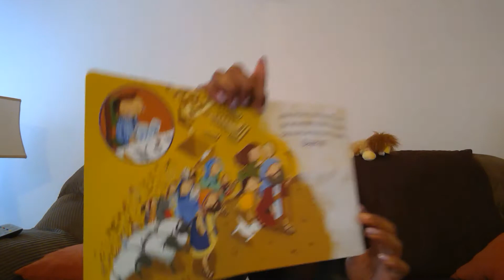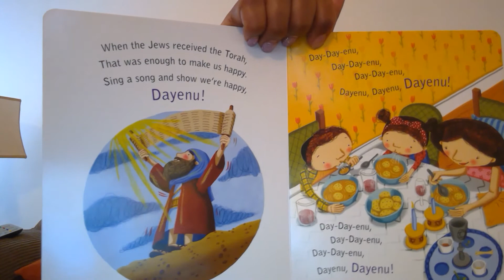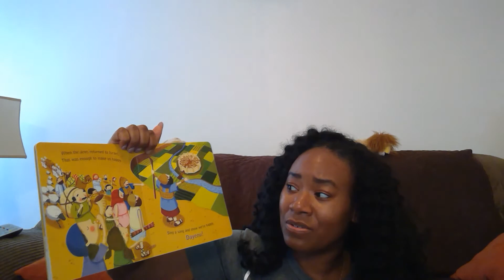Dayenu! A Passover Song!